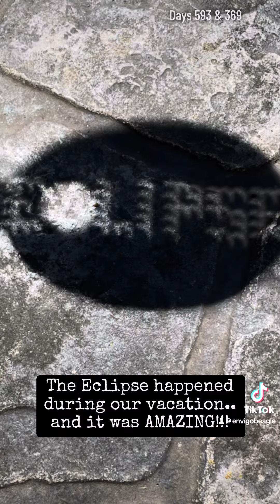Beagle and Great Pyrenees enjoy the full solar eclipse but the humans enjoy it even more!